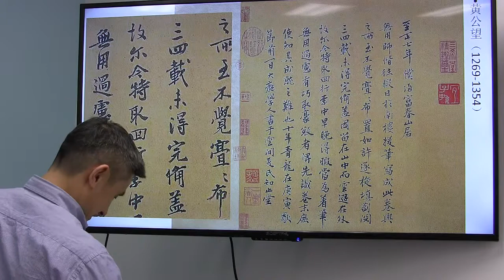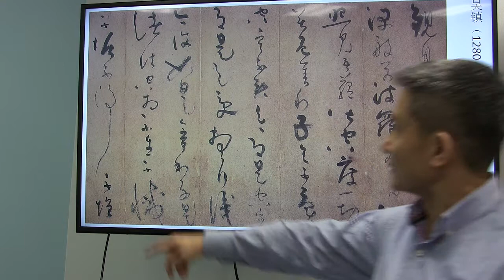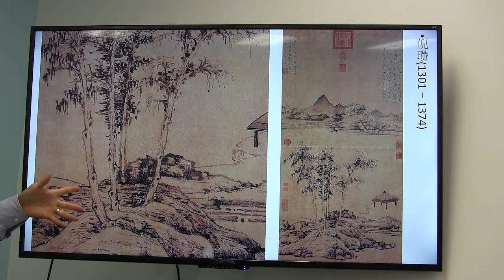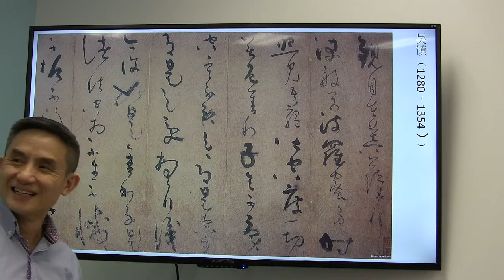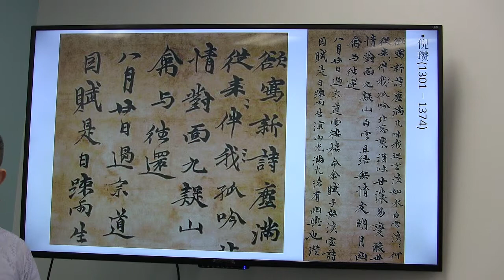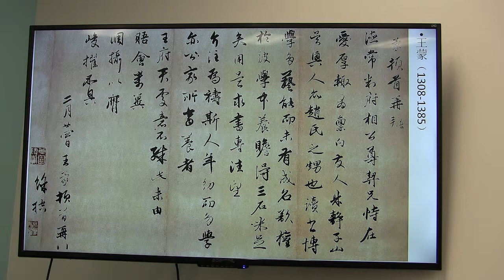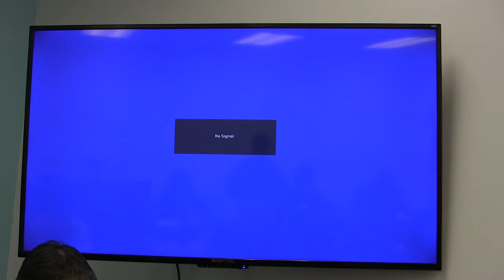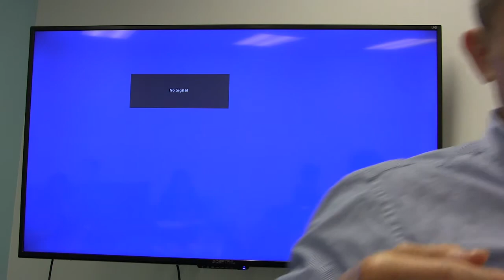四海希林2019春10.3